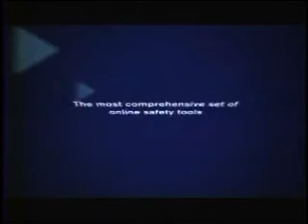AOL Safety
AOL Saftey & Protection